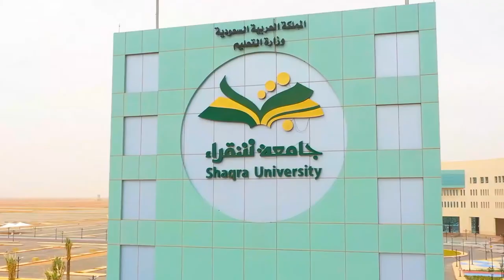منسوبو ⁧‫جامعة شقراء في اليوم الوطني 91‬⁩: الوطن هو الأم بعطائها اللامحدود وغير المشروط.